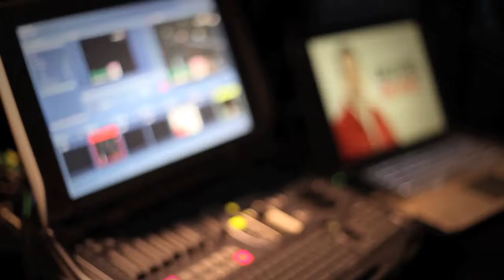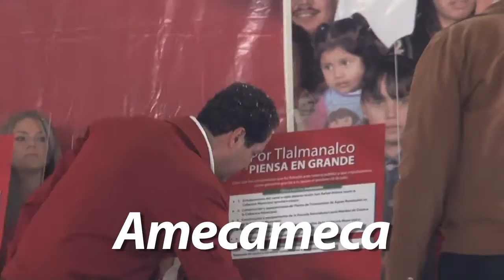1era Semana - El Color de la Campaña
Diferentes municipios y lugares recorrí por el Estado de México en mi primera semana de campaña: Toluca, Central de Abasto, Deportivo Britania, Chalco, Valle de Chalco, Temoaya, Tenango del Valle, Zumpango, Cuautitlán, Amacameca, Nezahualcóyotl, Texcoco,  Ecatepec, entre otros.

Por el Estado de México. Piensa en grande!